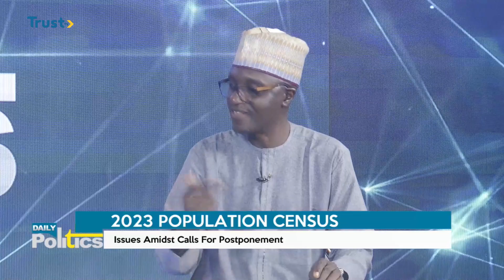DAILY POLITICS: 2023 Population Census; Issues Amidst Calls For Postponement + More | TRUST TV